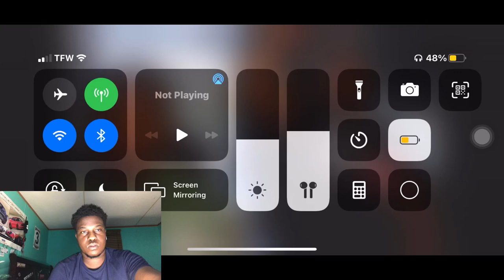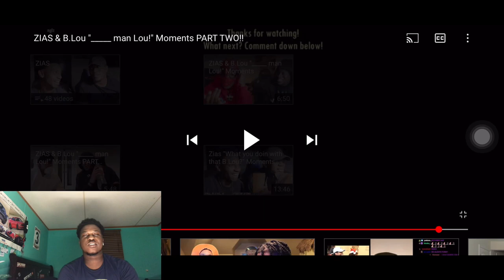ZIAS & B.Lou "_____ man Lou!" Moments PART TWO!! 😂 REACTION!!